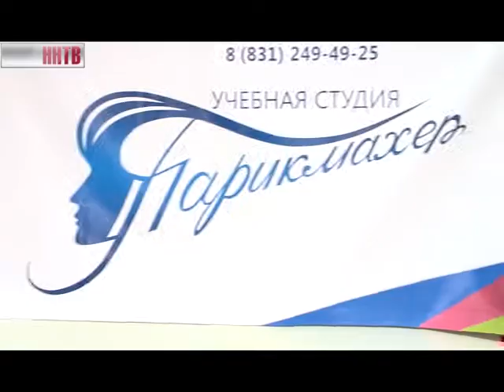Миссия выполнима 09-06-2017